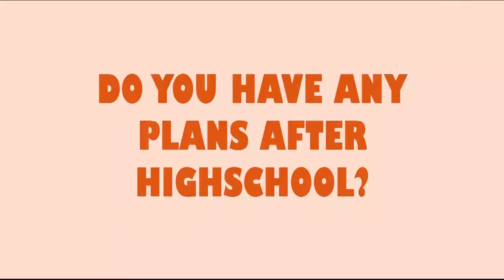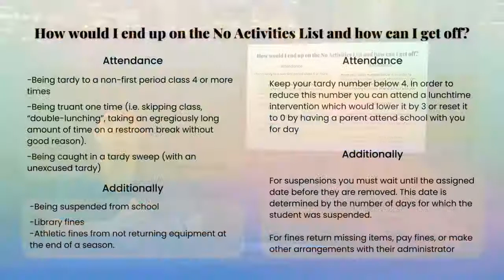COHS WPTV - 9/9/22